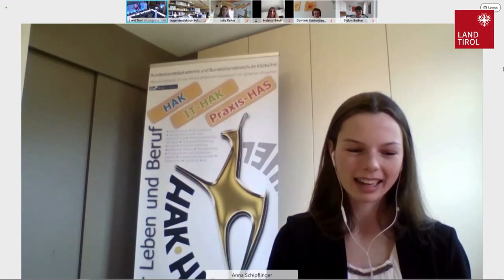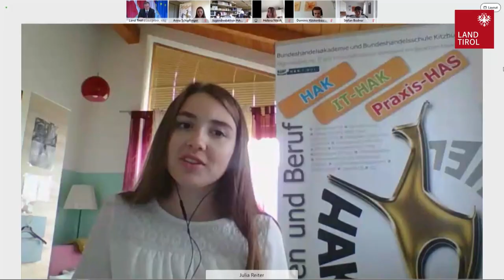Frag den LH Mai 2021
n Diesem Monat stellten die Schüler der zweiten Klasse der HAK Kitzbühel die Fragen an LH Günther Platter.
Themen u.a. die COVID-Impfung für Schüler, die sehr persönliche Frage an den Landeshauptmann, ob er aus heutiger Sicht beim ersten Lockdown etwas anders gemacht hätte und um die Zukunft Tirols ist es gegangen.